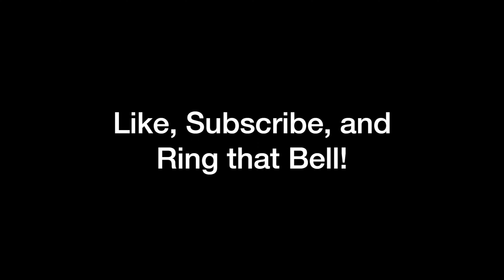Harvest 2023 - An Afternoon on Soybeans - 25 September 2023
This video contains clips of the afternoon after the change over to soybeans as there were only 8 acres semi-ready on the homeplace. I know it was green, but the moisture sample we collected was 13.7% (a little wet, but acceptable by us). Moisture was a mess regardless during the last couple of shoots, so there are a lot of gaps between dates.

The music in the background is non-copyrighted. It is supplied by YouTube and is available for anyone to use.